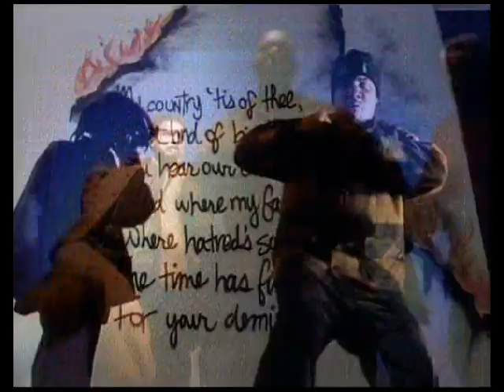Freestyle Fellowship - Hot Potato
album  ¬.  innercity griots  ¬.  1993
lebel  ¬.  4th and broadway